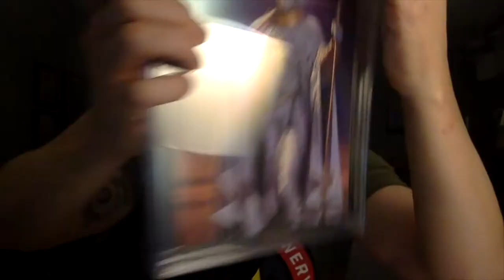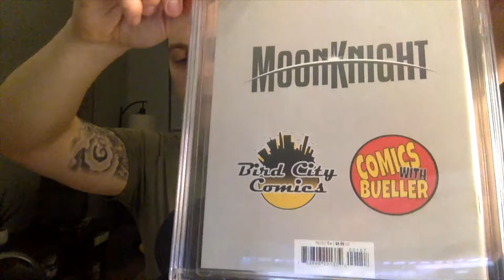Unboxing My Comics With Bueller Store Exclusive | Moonknight